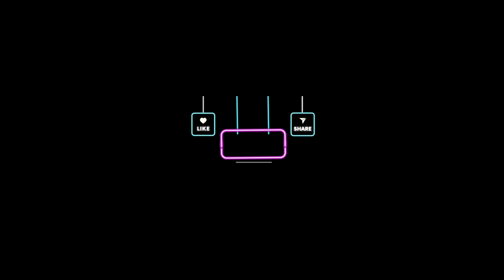CRISTIANO RONALDO RATINGS EVOLUTION IN FIFA GAMES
in this video we will see the evolution of ratings of Cristiano ronaldo in fifa gamings series which will start from  FIFA 04

Ever since swapping Sporting CP for Manchester United in 2003, Cristiano Ronaldo has been a FIFA mainstay.

For the most part, he's been one of the very elite players in the game to deservedly reflect his standing in the real world.

Here's a Video to  look at Ronaldo's rating history